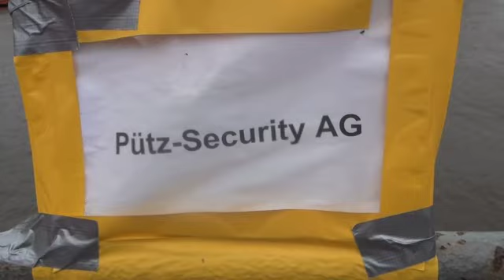FMA Hamburg, EIN Trip zu ZWEIT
Das Videomaterial ist zwar schon etwas älter (2 Wochen?!) aber ich wollte es euch nicht vorenthalten. Vor dem Anschauen seid gewarnt: Irgendwie haben sich zwei Geistesgestörte ständig ins Bild gedrängt...
VIEL SPAß!